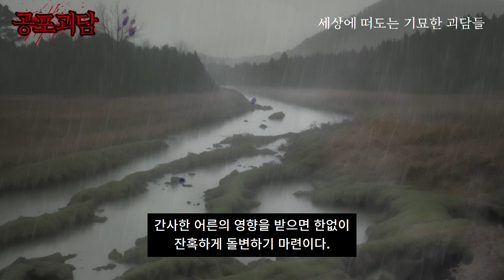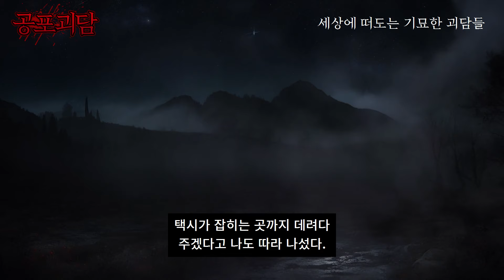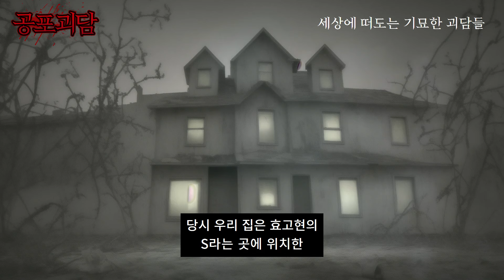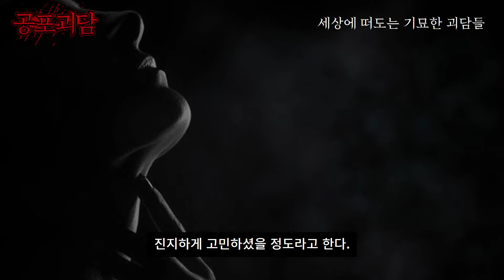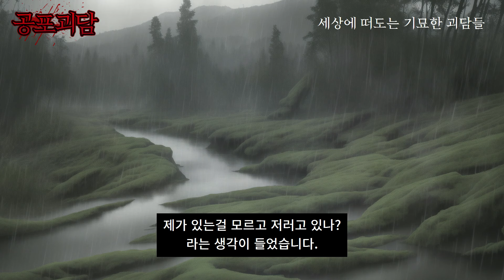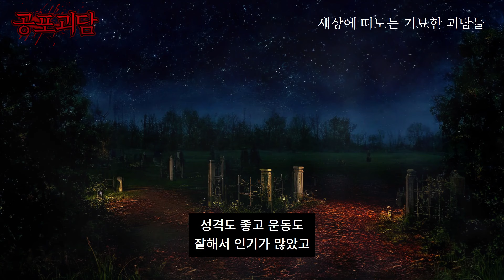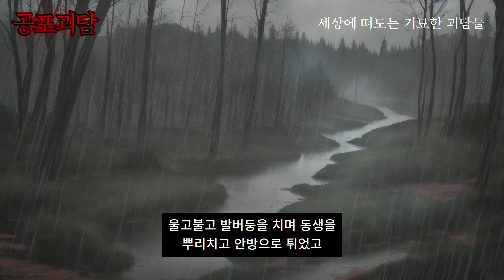사촌이 내 여자친구를 속였던 소름끼치는 실화괴담